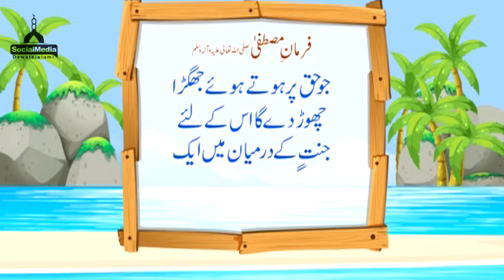Choha Aur Mandek Urdu Kids Kahani